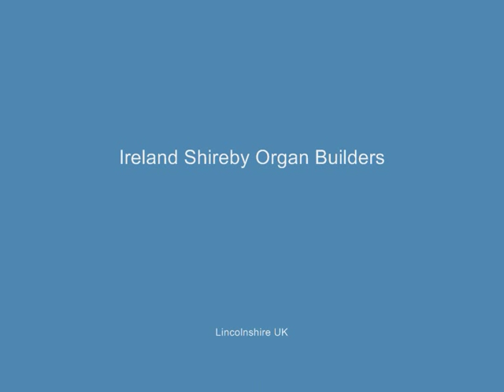She Only Touched The Hem of His Garment (Sankey)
Richard Shireby plays the 1877 Conacher tracker pipe organ in the workshop of Ireland-Shireby church organ builders (Lincolnshire, UK) as the organ has been completed. The organ will shortly be offered for sale; we've another nine to restore!

This item was recorded off the workshop's internal CCTV system as an alternative of using a camcorder. Sound is recorded through a pair of Shure SM57 microphones. All the cameras are Sony, and fed through a Panasonic digital video mixer.

This hymn is in the Moody & Sankey book